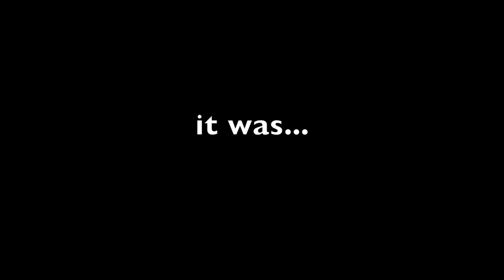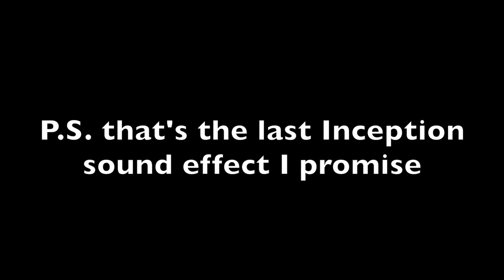Wedding Bells Trailer